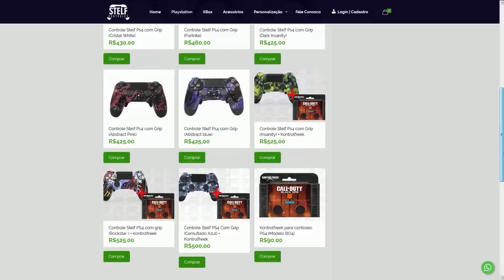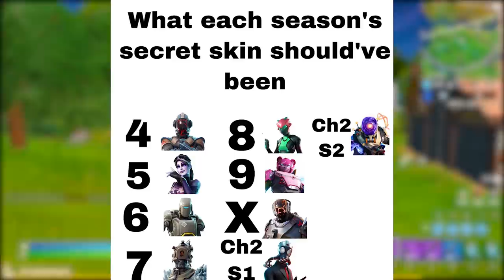FORTNITE - SKIN SECRETA, NOVA SKIN MAIS RARA e CONTAS BANIDAS?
Fala gurizada, nesse vídeo comento sobre a volta da Recon Expert no Fortnite Battle Royale, nova skin mais rara da loja, banimentos de contas, skins secretas e muito mais. Espero que gostem :)